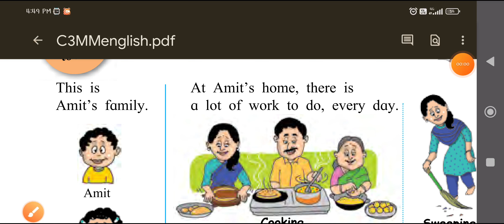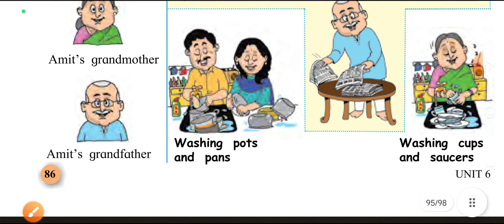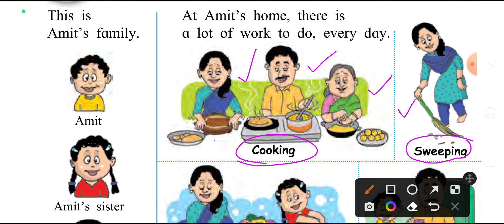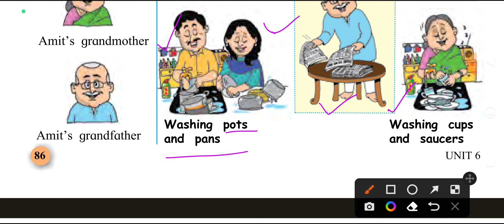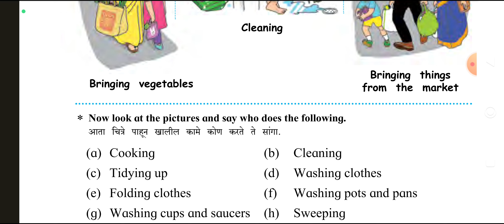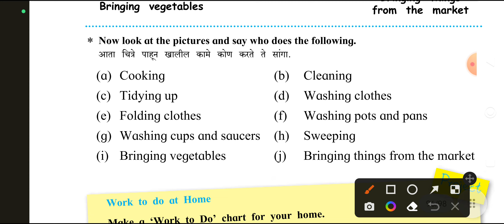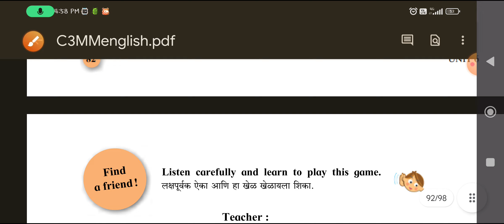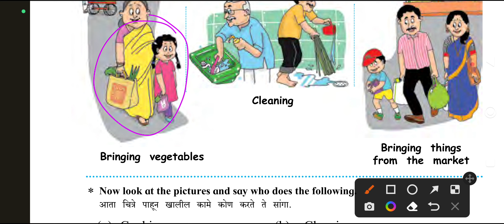A lot of work to do ll marathi medium ll my English book three l class 3